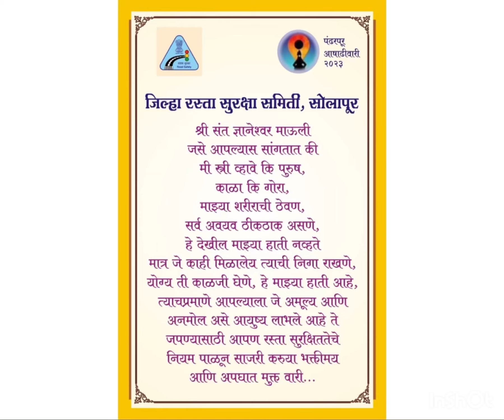परिवहन विभागाद्वारे आषाढी एकादशीनिमित पंढरपूर कडे जाणारी दिंडी थांबवुन रस्ता सुरक्षा विषयक प्रबोधन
परिवहन विभागाद्वारे वारकरयाना भोजनाच्या ठिकाणी रस्ता सुरक्षाविषयक प्रबोधन तसेच पंढरपूर कडे जाणारी दिंडी थांबवुन रस्ता सुरक्षा विषयक प्रबोधन करण्यात आले , Walk on Right चा संदेश देऊन रस्त्याच्या उजव्या बाजूस चालण्यास सांगितले गेले.